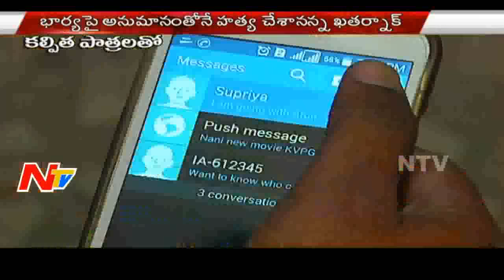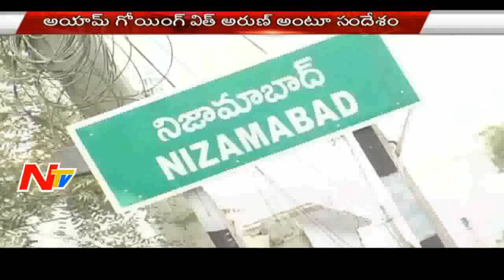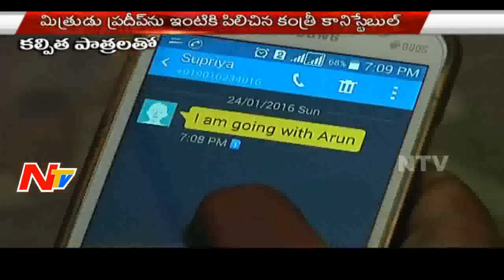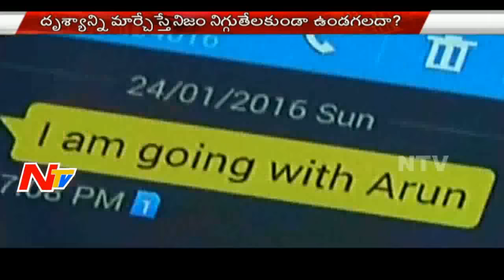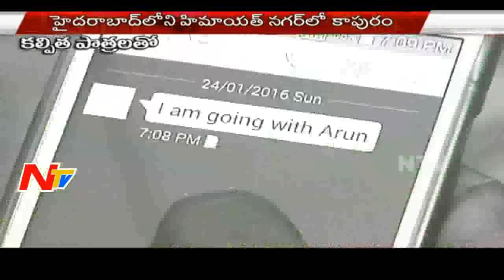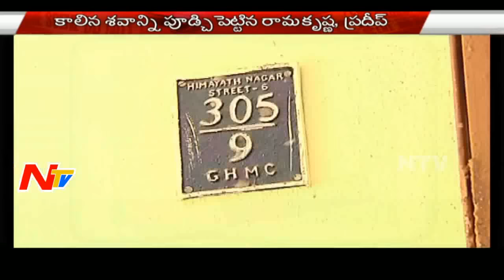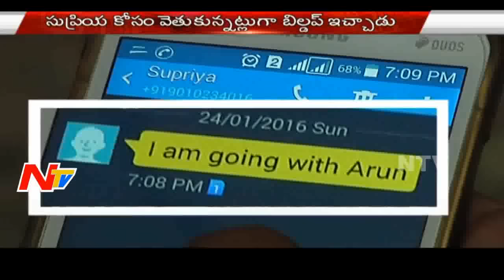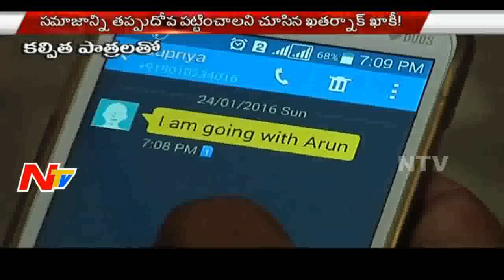Police Constable slay His Wife And Buries In Rangareddy Forest | Crime Factor | Full Video